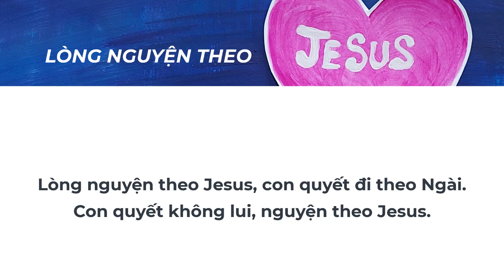8B - LÒNG NGUYỆN THEO JESUS (chậm) | Kid Songs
1. Lòng nguyện theo Jesus, con quyết đi theo Ngài.
Jesus yêu thương con, con quyết đi theo Ngài.
Lòng nguyện theo Jesus, con quyết đi theo Ngài.
Con quyết không lui, nguyện theo Jesus.

2. Đường hẹp Jesus đi, con bước đi theo Ngài.
Chông gai gian nan chăng? Con quyết đi theo Ngài.
Mộc hình Jesus mang, con vác lên theo Ngài.
Con đã theo Ngài nguyện theo trọn đời.

3. Tiền tài hay cao sang, con nhất quyết không màng.
Con không xin chi hơn. Con có Jesus rồi.
Dù người đời khinh chê con quyết không nao sờn.
Con bước theo Ngài nguyện theo trọn đời.